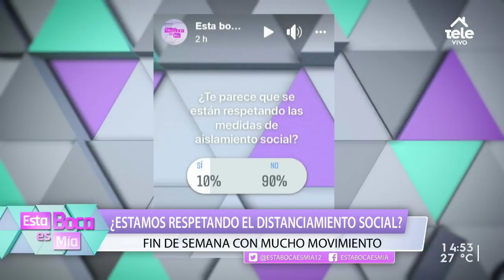¿Estamos respetando el distanciamiento social? /1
El panel discutió luego de verse un nuevo fin de semana con mucho movimiento.